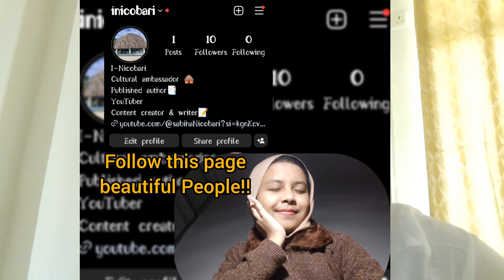Poetry/Sayari 💫 || Dedicated to my ‘PARADISE’ my life ✨ | I am nothing Without you!! 🤍I love you🫂❤‍🩹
Hi everyone, I hope you all are doing well!!
here is a small dedication for my parents as I am nothing without them!!